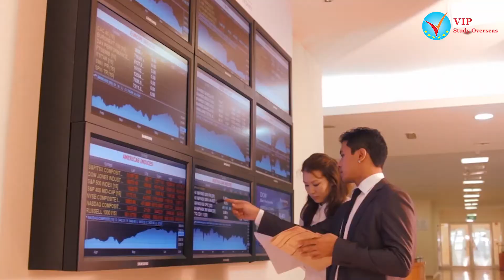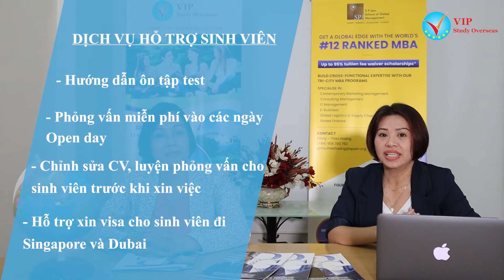[Du học Úc - Singapore - Dubai] Giới thiệu về trường Quản lý toàn cầu SP Jain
SP Jain là trường Đại học chuyên về đào tạo quản trị kinh doanh đẳng cấp thế giới với các cơ sở đào tạo tại Dubai (2004), Singapore (2006), và Sydney (2012). Trường có cơ sở liên kết tại Mumbai mang tên Viện Nghiên cứu và Quản trị SP Jain.

Chị Thảo Hoàng, cán bộ quản lý tuyển sinh Trường SP Jain chia sẻ cho các học sinh những thông tin về đặc điểm nổi bật của trường.

Tham gia nhóm tư vấn du học và học bổng trên facebook: Cô Hạnh - Du học VIP
- Xem thông tin chung về du học các nước tại đây